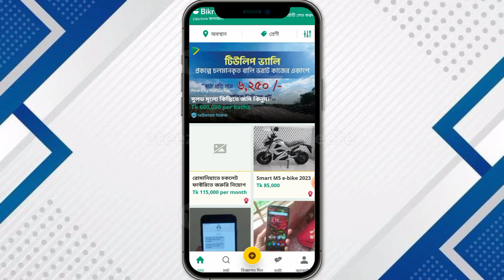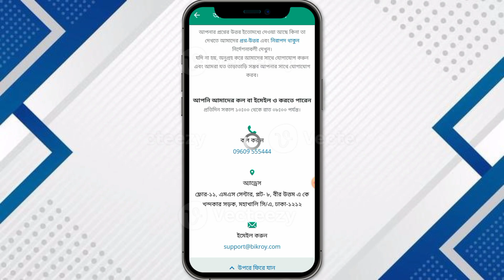Bikroy.com সরাসরি কথা বলুন যেকোনো সমস্যা নিয়ে কাস্টমার কেয়ারে | bikroy.com Helpline bangla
Bikroy.com কাস্টমার সার্ভিস প্রতিনিধীর সাথ যোগাযোগ,bikroy.com
Bikroy.com helpline
Bikroy.com helpline number
how to contact with bikroy.com customer support bangla tutorial updated 2024
bikroy.com এ কিভাবে এড দিতে হয় 2024
bikroy.com এ কিভাবে এড দিতে হয়
bikroy.com এ কিভাবে পোস্ট করবোবিক্রয় ডট কম এ কিভাবে এড দিব,bikroy.com,bikroy free ad post 2024,বিক্রয় ডট কম এ কিভাবে ফ্রি এড দিবো,bikroy.com এ কিভাবে বিজ্ঞাপন দিতে হয় 2024,bikroy.com a kivabe post korbo,bikroy.com free ad post